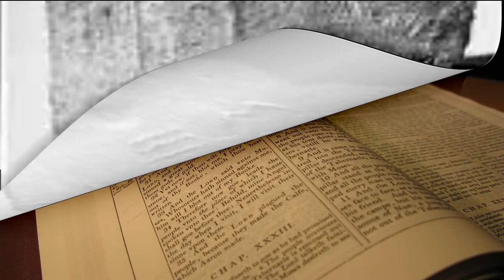The Tel Qasile Ostracon: Evidence for the Land of Ophir and its Gold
This pottery sherd with a Hebrew Inscription from about the 8th century BC found at Tel Qasile makes mention of both the land of Ophir and its famous gold. Both Ophir and its gold are mentioned in the Old Testament in 1st Kings 9:26-28, 10:11, 22:48 and 2nd Chronicles 8:18. This sherd therefore helps to support the existence of both the land of Ophir and its reputation for its gold that are found recorded in the above passages.

Sources Used for both information and images used in this video:
Maisler, B. (1951) ‘Two Hebrew Ostraca from Tell Qasîle’ Journal of Near Eastern Studies 10: 265-267.
Kennedy, T. (2020) Unearthing the Bible: 101 Archaeological Discoveries That Bring the Bible to Life.